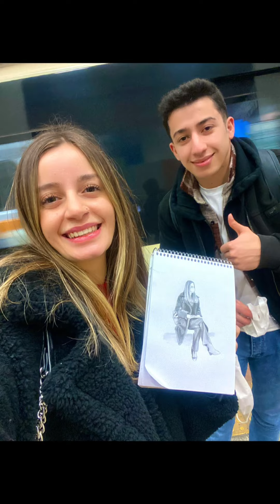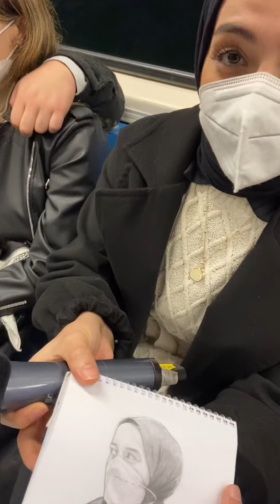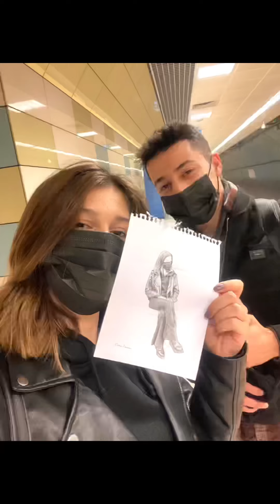Drawing portraits of strangers on the subway (7)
KANALIMDAKİ DİĞER VİDEOLAR :)

Twin Musicom adlı sanatçıya ait Italian Morning, Creative Commons Atıf 4.0 kapsamında lisanslanmıştır.